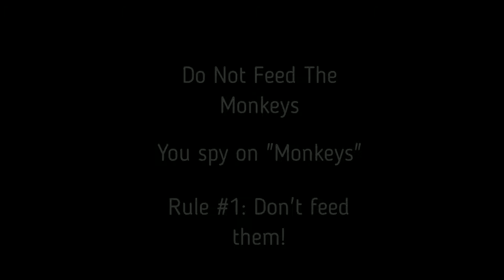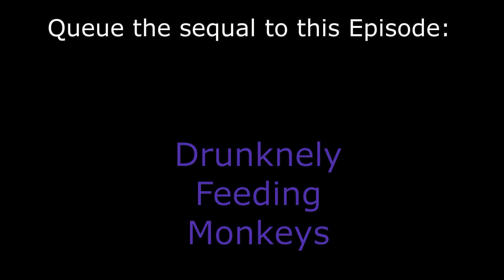Feeding The Monkeys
The explanation episode of how this game works. Tune in later for part two where we drunkenly ruin peoples lives.